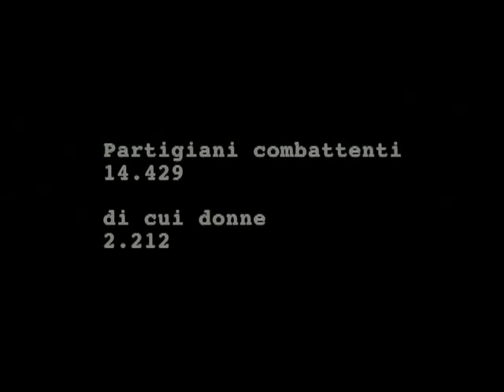LAME: la porta della memoria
(demo trailer)

Con la testimonianza diretta di alcuni partigiani della settima gap ripercorreremo le tappe di quei tragici giorni del novembre 44 rendendo visibili i luoghi esatti dove si è combattuta una battaglia esemplare nella storia della Resistenza Italiana.
Lincontro con queste persone sarà anche occasione per riflettere sulla coscienza civile della nostra città, la cui maturità è stata duramente colpita anche dopo la guerra, fino ai giorni nostri.

Regia: Danilo Caracciolo
Testi: Andrea Trombini e Elio Talon

Con:
Renato Romagnoli Italiano
Lino Michelini William
Sauro Ballardini Topo
Diana Sabbi
Ada Pasi
Sandro Toni
Paolo Salerno
Peter Weirmair

A.N.P.I.
Comune di Bologna
Quartiere Reno
Quartiere Navile
I.s.r.e.b.o
Azienda Asts

Realizzazione:
Soggetto, sceneggiatura e regia: Danilo Caracciolo
Relatori del progetto : Andrea Trombini ed Elio Talon
Riprese: Danilo Caracciolo e Fabio Campo
Interviste: Mirna Tagliavini
Audio in presa diretta: Massimiliano Aquilano
Grafica e stampe: Alex Bario
Assistente alla fotografia: Davide Leonardi
Traduzioni: Brunella Piatesi
Assistente di scena: Lorenzo Velardi
Organizzazione: Ruggero Ronci
Foto di scena: Maurizio Cavalera
Edizione: Manuela Guglielmi
Montaggio: Danilo Caracciolo e Ruggero Ronci
Editing Audio: Massimiliano Aquilano e Roberto Sacco Secchi